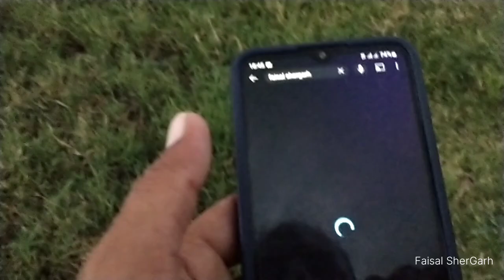Fish fish and fish 🐠🐟 More fish I found - بہت زیادہ مچھلیاں ملی